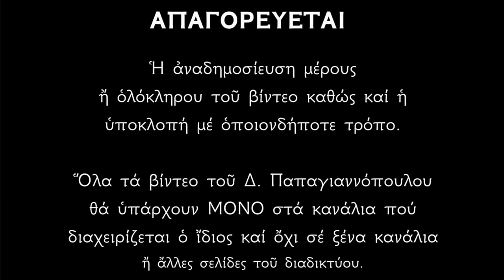🌸 11 Ιουλίου - Αγία Ευφημία : «Πάντα θα σε προστατεύω, και απλόχερα θα σε γιατρεύω»